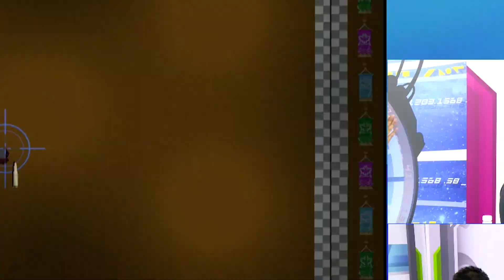【現在宅精華】神作再現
六嘆、鳥屎、魯蛋、媛媛聯手主持